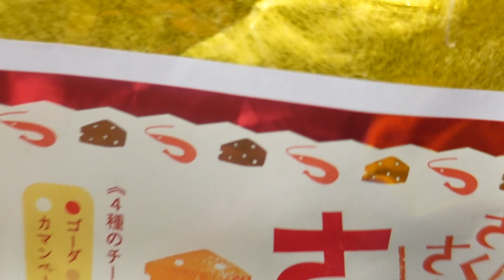誕生日への感謝を述べていたら大変なことが起きていた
色々がレアケースです。
飲んでないで寝かせて！とおっしゃる方もいるかもしれませんが、
長～い昼寝後に子供は寝ないし、夕飯もまだだったし、翌日休みだったし、カリカリするよりニコニコしてる方が幸せでしょ？ってことで許してください。